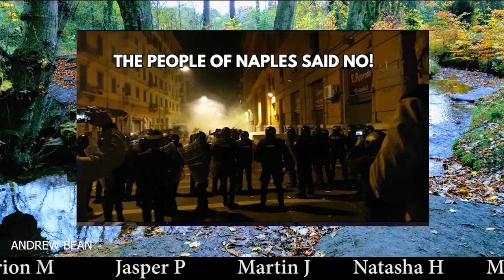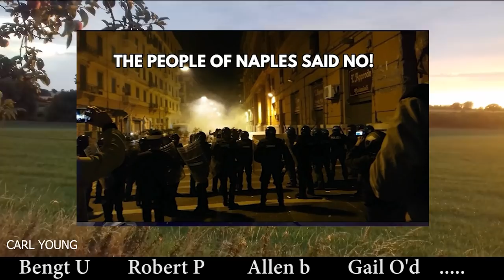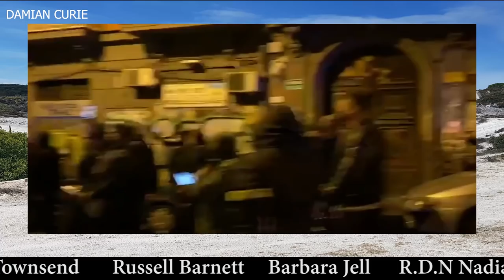The People Of Naples Say No This Lunacy & Will Not Let The Police Bully Them